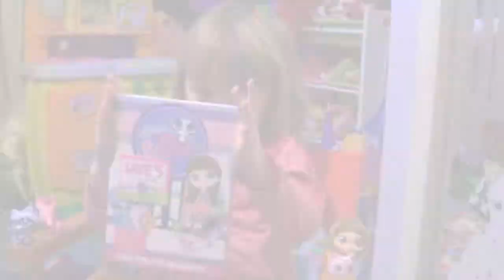LITTLEST PET SHOP (DVD Review) by Lindalee Rose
When we received our advance copy of Hasbro Studios and Shout! Factory Kids DVD of Littlest Pet Shop: Little Pets, Big Adventures, we turned it right over to our very own 4 1/2 year old reviewer Lindalee Rose to watch. Well to say it was a hit in her household is an understatement. Apparently it has become almost a daily ritual for the past few weeks to have this show playing either in the house or in the car on-route places. What appears to be just another animated series created to promote cute girls toys, really holds some fun writing, catchy pop songs and clever/comedic plot lines that hold their own without feeling like a blatant plug for cute wide-eyed toys. When we heard how excited Lindalee was about this DVD, we decided to have her do a quick review of it, you'll see that it clearly is something that delights her to no end. Littlest Pet Shop: Little Pets, Big Adventures , the first DVD collection based on Hasbro's popular LITTLEST PET SHOP brand and new animated series hits shelves on January 15, 2013.